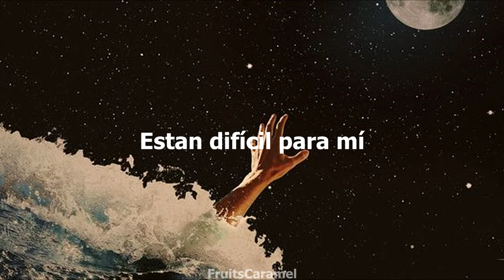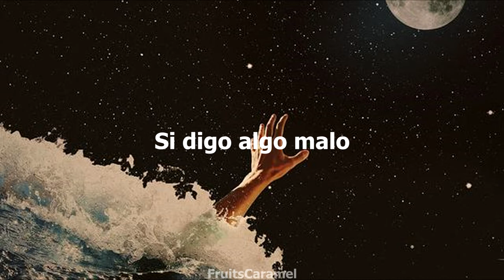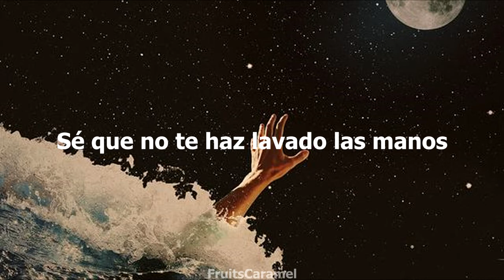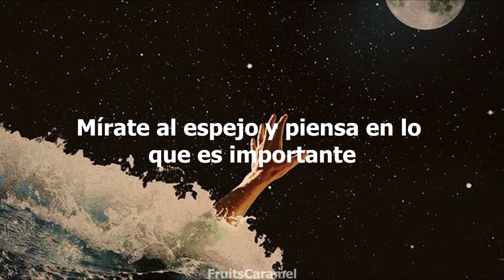Jukjae - No,Thanks (Feat. Zion.T) (Sub. Español)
°°°°°°°°°°°°°°°°°°°°INFO°°°°°°°°°°°°°°°°°°°
Date: 14/06/2020
Artist: Juk Jae
Song: No,Thanks (Feat. Zion.T)
°°°°°°°°°°°°°°°°°°ARTISTA°°°°°°°°°°°°°°°°°
✨ Juk Jae